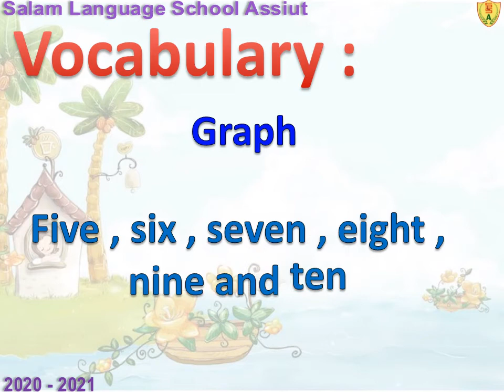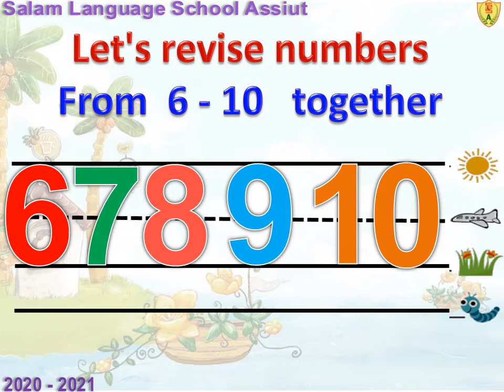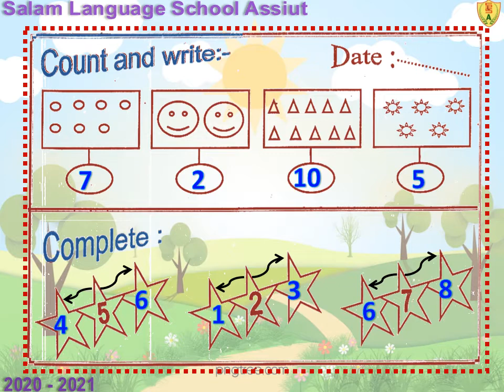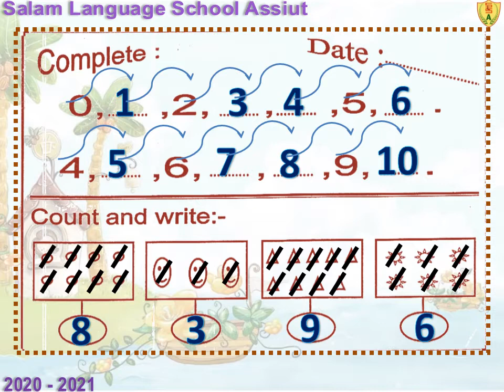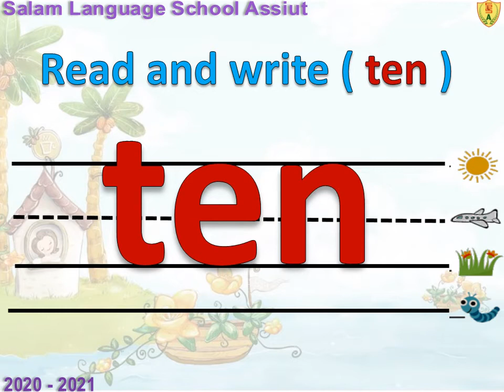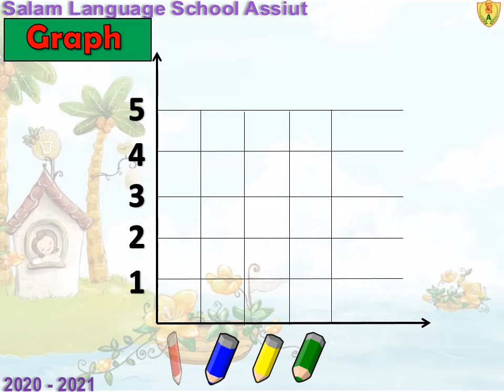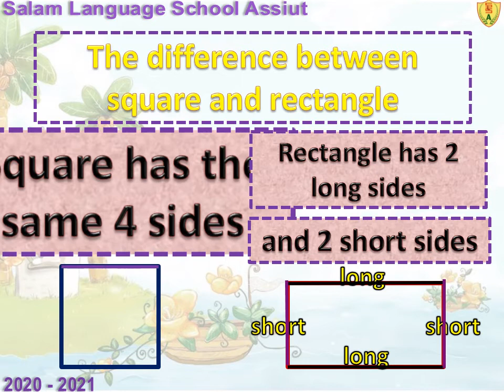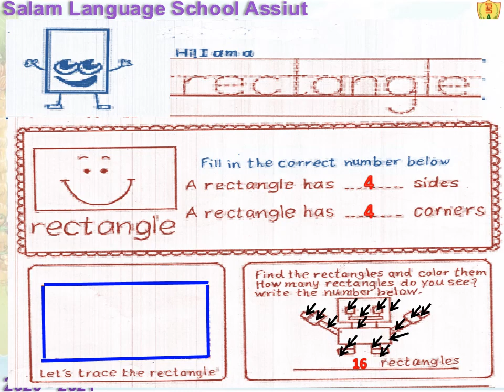Math Kg2 part 3